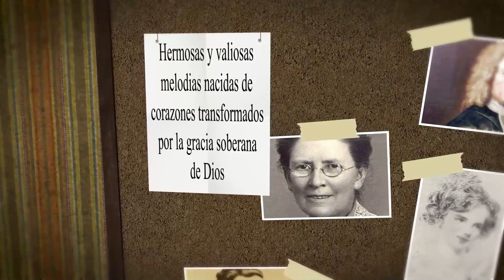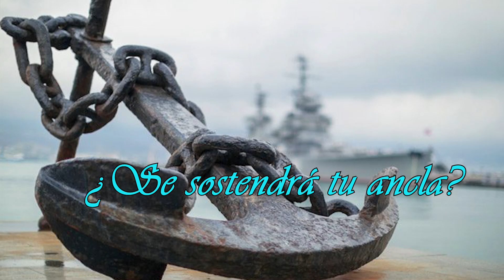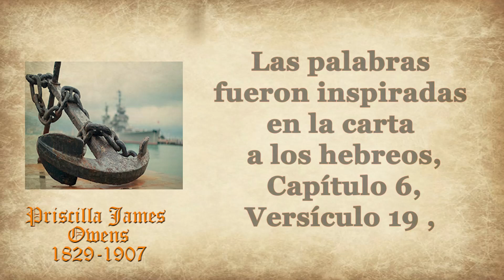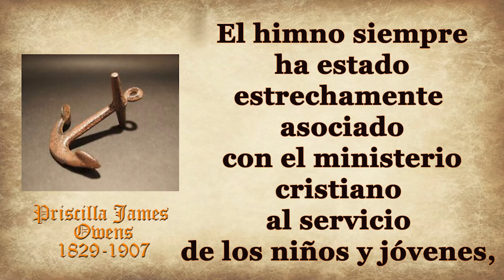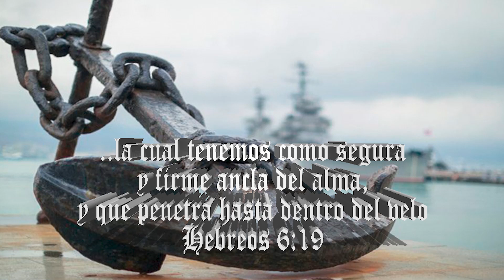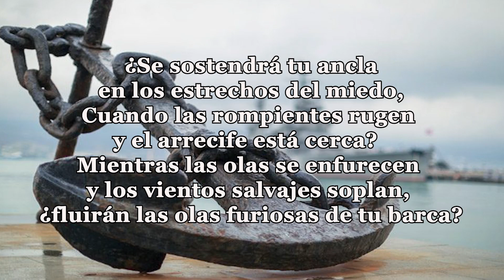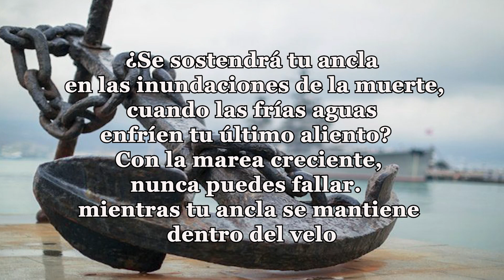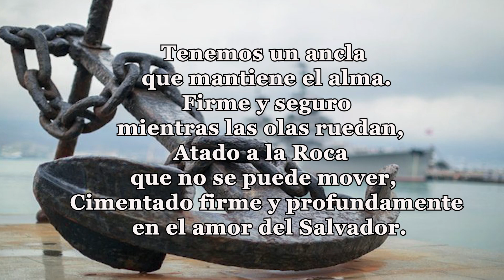128-PRISCILLA JAMES OWEN-SE SOSTENDRÁ TU ANCLA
HIMNO"¿SE SOSTENDRÁ TU ANCLA?
AUTOR: PRISCILLA JANE OWENS
"¿Se sostendrá tu ancla?" (a veces titulado "Tenemos un ancla") es un himno cristiano, escrito por Priscilla Jane Owens en Estados Unidos.
Priscilla Jane Owens nació el 21 de julio de 1829 en Baltimore, Maryland, Estados Unidos de América.
 Ella era de ascendencia escocesa y galesa.
Estudió en el Instituto Patapsco, en el condado de Howard, Maryland, y en el Instituto Colegiado de damas, de Baltimore.

Durante más de cincuenta años, Priscilla fue maestra de escuela dominical en la Iglesia Episcopal Metodista “Union Square” en Baltimore.
 Fue maestra de la  escuela pública durante 49 años.
  La señorita Owen se interesó en el trabajo de la escuela dominical y la mayoría de sus himnos fueron escritos para los servicios de los niños.

Priscilla fue una fertil escritora de himnos, posiblemente más conocida por su poema "¿Se sostendrá tu ancla? publicado en 1882 ,
Las palabras fueron inspiradas en la carta a los hebreos, Capítulo 6, Versículo 19;,
“La esperanza la tenemos como ancla del alma, segura y firme ...”, aunque también se hace referencia a otros textos bíblicos en los versos del himno.

¿Se sostendrá tu ancla en las tormentas de la vida?
 Cuando las nubes despliegan sus alas de contienda?
Cuando las fuertes mareas se levanten y los cables se tensen,
¿su ancla se desviará o permanecerá firme?

Tenemos un ancla que mantiene el alma.
 Firme y seguro mientras las olas ruedan, Atado a la Roca que no se puede mover, Cimentado firme y profundamente en el amor del Salvador.

La música del himno fue escrita por William James  Kirkpatrick compositor de himnos de origen irlandés, hijo de un maestro de escuela y músico.
Fue un prolífico y fecundo escritor de melodías de himnos y compilador de colecciones de los mismos  en Pensilvania. William también fue miembro de la Iglesia Metodista Episcopal como Priscilla Jane Owens, autora del himno  ¿ Se sostendrá tu ancla?
El himno siempre ha estado estrechamente asociado con el ministerio cristiano al servicio de los niños y jóvenes, como LA BRIGADA DE CHICOS , fundada por Sir William Alexander Smith , y que tiene como lema "SEGURO Y FIRME".
Los  esfuerzos literarios de Priscilla tanto en prosa como en poesía, aparecieron en publicaciones periódicas religiosas como Methodist Protestant y Christian Standard .
 Priscilla además de escribir otro tipo de baladas, su vida se caracterizó en la calidad de la escritura en versos religiosos, himnos y canciones de la escuela dominical.

Priscilla Jane Owens pasó a la presencia de su Señor el 5 de diciembre de 1907 en Baltimore a la edad de 78 años.

A continuación damos paso a la lectura del himno: ¿SE SOSTENDRÁ TU ANCLA?

Firme y seguro mientras las olas ruedan.
Atado a la Roca que no se puede mover.
Cimentado firme y profundamente en el amor del Salvador.
¿Se sostendrá tu ancla en los estrechos del miedo?
¿Cuando las rompientes rugen y el arrecife está cerca?
Mientras las olas se enfurecen y los vientos salvajes soplan,
¿Fluirán las olas furiosas de tu barca?
¿Se sostendrá tu ancla en las inundaciones de la muerte, cuando las frías aguas enfríen tu último aliento?
Con la marea creciente, nunca puedes fallar,
mientras tu ancla se mantiene dentro del velo.
¿Contemplarán tus ojos a través de la luz de la mañana, la ciudad de oro y el puerto resplandeciente?
¿Anclarás a salvo en la orilla celestial, cuando las tormentas de la vida hayan pasado para siempre?